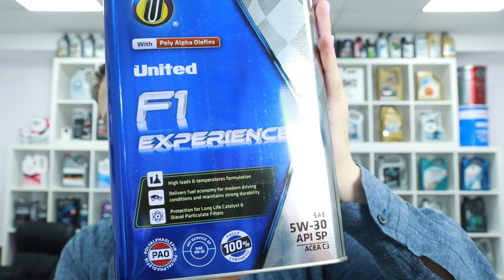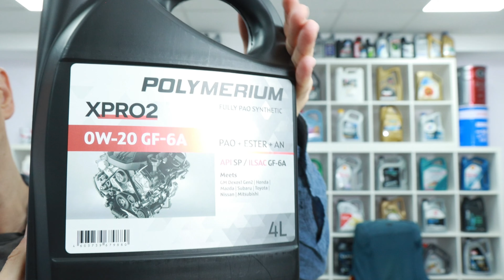Добавляем 6 SKU на OZ, WB, YM POLYMERIUM MOTOFAN, UNITED OIL F1, СВЕЧИ NGK ВСЕ ССЫЛКИ В ОПИСАНИИ